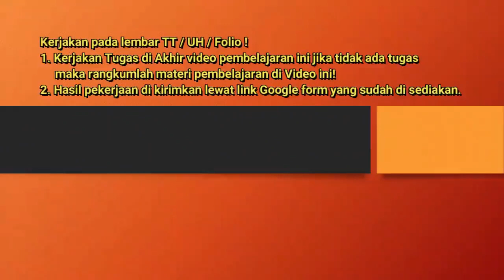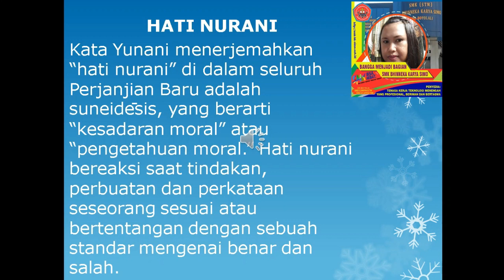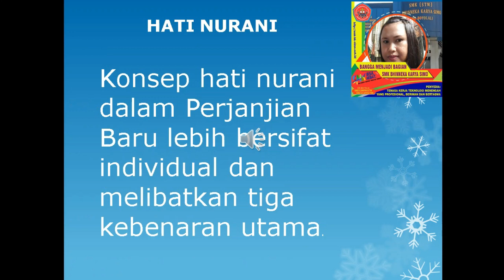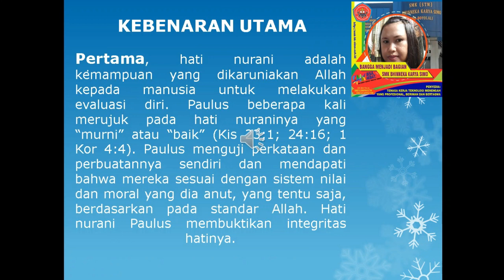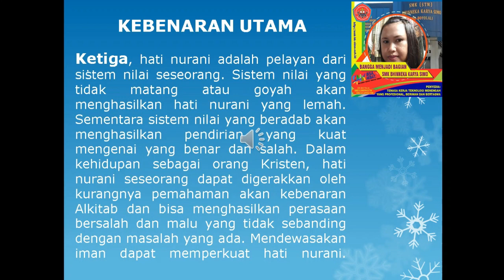PAK Senin X Tgl 5 April 2021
Senin  X Tgl 5 April  2021
INFO PENTING
b. Siswa -siswi  untuk mengumpulkan tugas guru ke petugas/ guru pengampu PJJ oleh bp/ibu guru pengampu.